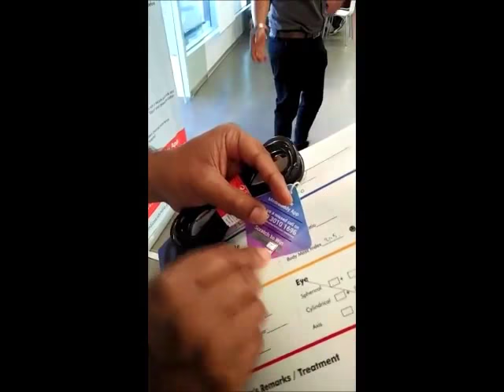ChampCamp @ Software AG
ChampCamp @ Software AG Bangalore